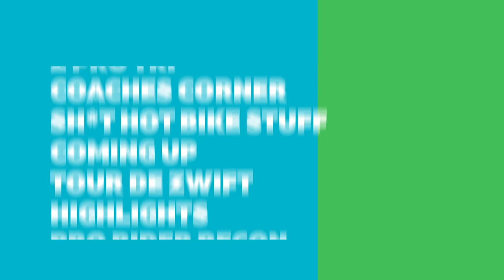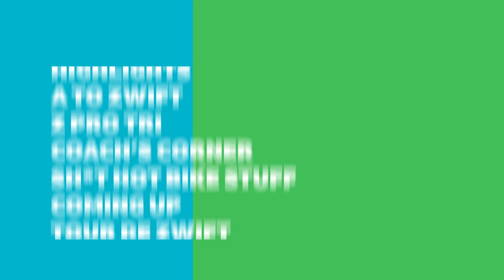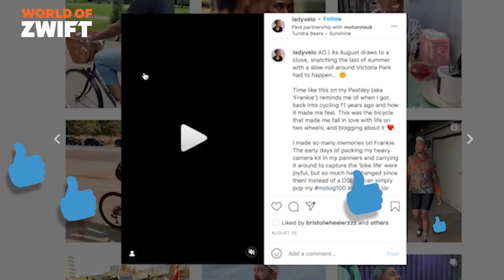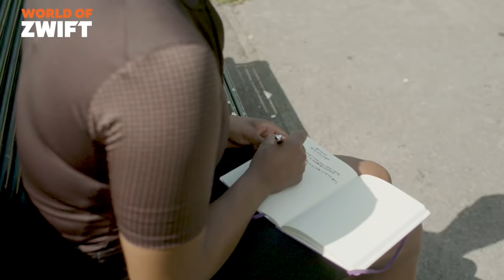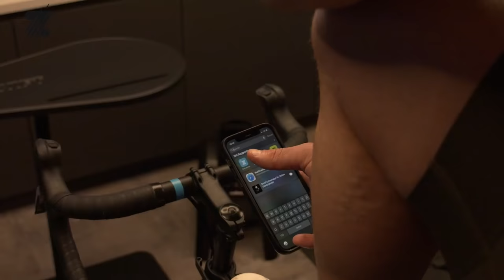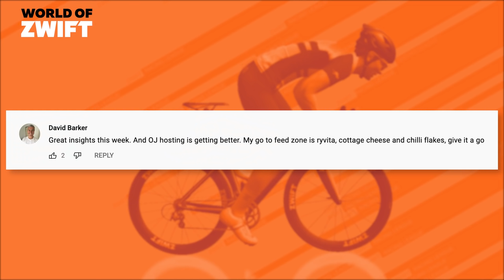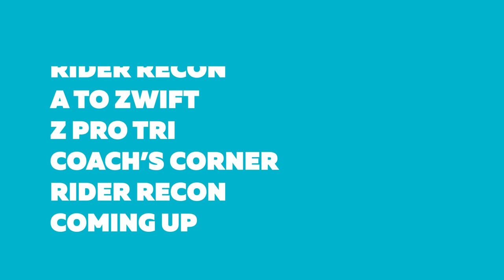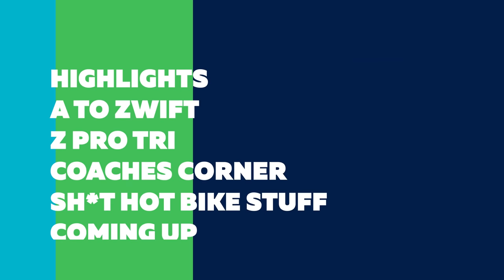Developing diversity and inclusion in cycling with Jools Walker : World of Zwift Episode 46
On this week’s World of Zwift episode 46, we meet Jools Walker @LadyVelo, as part of the Black Celebration Series. The finish line is in sight for OJ and his training partner Erica Elle in Zwift Academy Road.

We hit peak power in A - Zwift and get spicy in the Feed Zone.
Nathan Guerra recons the course ahead of the second round of Zwift Racing League and we’re battling uphill in this week’s Workout of the Week.

And you can make fun fast day or night, even if it’s raining, snowing, or just plain awful outside. Got goals? We’ve got a training plan for you that adjusts automatically depending on your schedule. Craving a workout? Explore fun and intense structured workouts to lift your cycling and running performance, or build your own workouts for the bike.

Chapters
Show Start: 0:00
This Week in the World of Zwift 01:01
Black Celebration Series with Jools Walker 01:39
Zwift Academy 06:34
Feed Zone 16:06
A-Zwift 17:33
ZRL 2 Rider Recon : Casse Pattes 18:33
Workout of the Week 24:04

Links
Zwift Academy Road